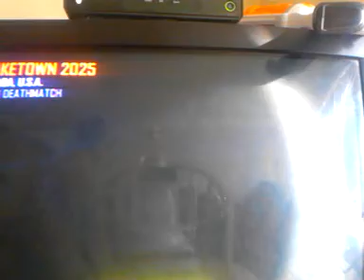Call of duty black ops 2 vs 9